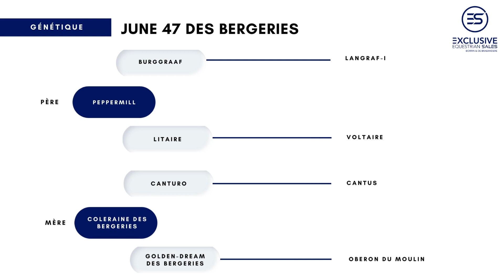JUNE 47 DES BERGERIES - Exclusive Equestrian Sales